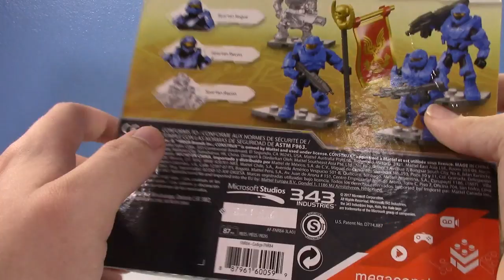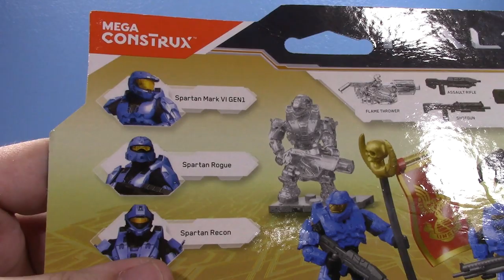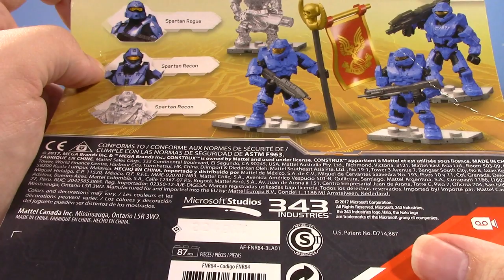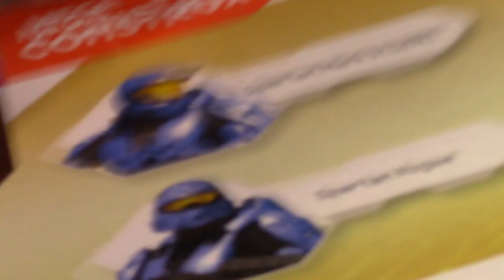Mega Construx Halo Figure Pack Spartan CTF Base Crashers | Jcc2224 Review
I actually bought this set cuz I knew you guys would like to see me talk more about Halo toys! That and I like blue space soldier men.

Jcc2224
Cincinnati, OH
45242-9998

FAQ:

1- Where do you get your figures?

2- Can you review ___? Can you make a  video?

3- Can I have ___?

Awesome profile picture made by Shesh Monkey on instagram! Check him out and give him a follow!

Binärpilot- Norland